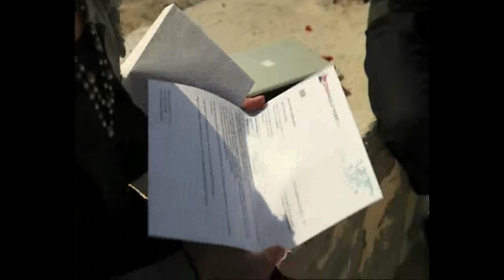DNA Paternity Test Testimonial( Real life)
DNA TESTING & RESEARCH LABORATORY.
DNA SOLUTIONS has performed over 90,000 DNA tests for governments, hospitals, zoos and the public. Our laboratory is located in Australia. We do NOT send your samples onto another laboratory* and we always answer the telephone with a real person every working day!
Our DNA testing laboratory is NATA accredited to perform paternity testing, achieving ISO 17025 accreditation in the field of forensic science.

We offer fully accredited legal DNA tests or a simple Home DNA Test to resolve any paternity issue. You may order an information and collection kit now or read about the world's most accurate paternity tests. We offer online support 22 hours / day.
Our DNA laboratory boasts state of the art DNA analysis equipment and over 25 years of combined commercial DNA testing experience. All laboratory personnel are qualified in science to at least university degree level. Having introduced the world's first DNA home kit in 1997, we remain dedicated to progress and innovation.

Taking a DNA test with DNA SOLUTIONS allows you direct access to the laboratory and its scientists. Unlike resellers, we offer you expert scientific support and assistance. DNA SOLUTIONS is currently offering a Premium 18 Region Paternity Test for an internet special price of only $299, complete price. Click to see our range of paternity tests.

DNA SOLUTIONS
4 Eastgate Court,
WANTIRNA, VIC, 3152
AUSTRALIA